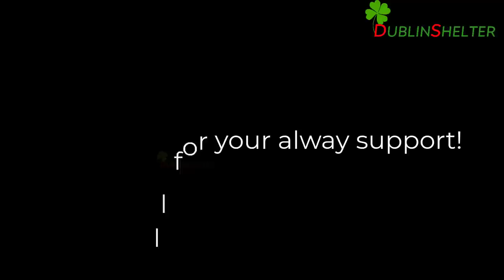She was dumped out of a car with her puppies on the road. She's begging people for help her puppies.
This poor old helpless pit bull mum was dumped out of the car with her babies at a location unknown to them... 🙁 Where "owner" held her and how he cared for her you can tell by how she look. A friend of mine who saw her sent me the pictures and that was the end. The sadness in her eyes broke me and I knew I couldn't leave her... 🙁 He didn't know about her babies, but as soon as I saw her breasts I knew. And people that saw her being thrown out of the car confirmed that also. Sadly we couldn't find the babies yesterday and we searched for hours, but no luck. My heart broke when a man left half a loaf of bread and she proudly took it and buried it so she can have it later cause she wasn't hungry cause we gave her food. I left her there yesterday cause I knew she had babies somewhere and I couldn't leave them on their own. But today after a long search we found them. The mom is a skeleton and I am sure she was used to reproduce so they sell the puppies... That's why she's in this state.. And I can tell you that she was rescued at the last minute..
Special thanks to: Edina Pasic